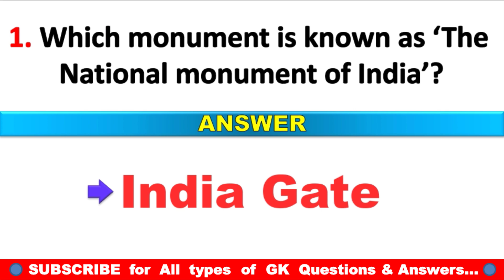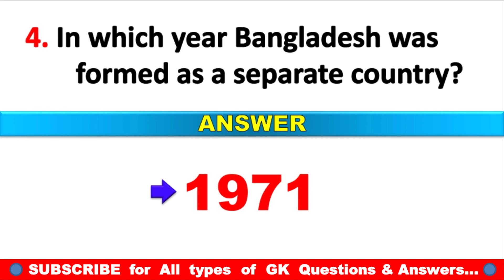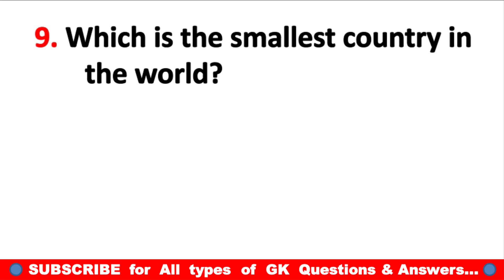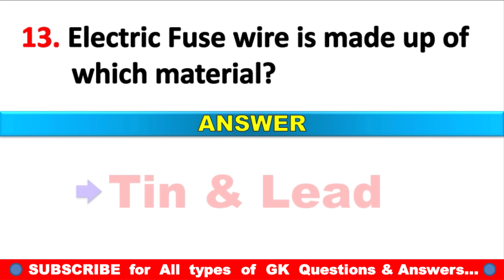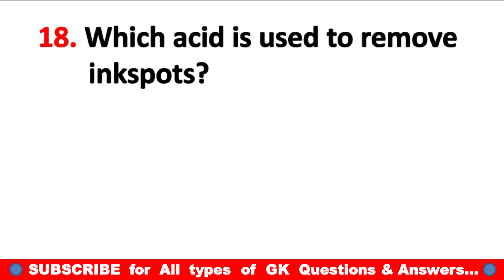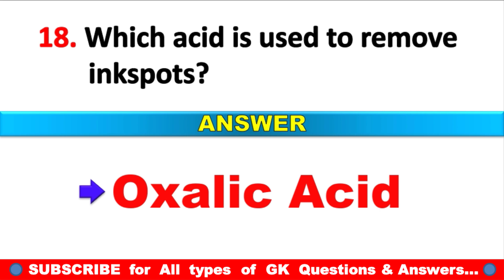Gk Question | Important Gk questions and answers | Gk in English | General knowledge top 20 question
GK question | Important Gk questions and answers | Gk in English | General knowledge | Interesting GK questions

Dear GK

GK
gk questions
general knowledge
competitive exams
gk questions and answers in English
quiz questions
gk question
important gk question
important gk in English
English gk questions and answers
gk question answer
gk quiz
English gk
lucent gk
gk tricks
gk tricks in English
general knowledge question
India gk
2022 gk question
current affairs
gk for police exam
gk for railway
gk 2022
questions
trivia question
interesting gk
quiz test
20 gk gs
online gk
ias question

If you really love this video